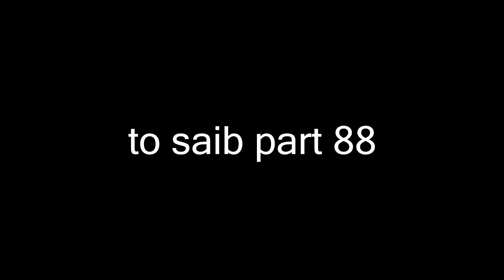ib nplooj siab cia rau 2 leeg hlub part 87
from I love you channel.